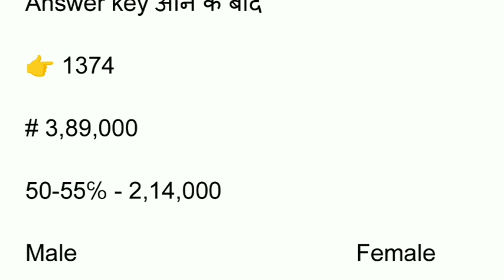UPP Assistant operator cut 2024 | up police assistant operator cut off | upp radio operator cut off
UP police radio operator cut off | up police assistant operator cut off | up police radio operator |Telegram लिंक